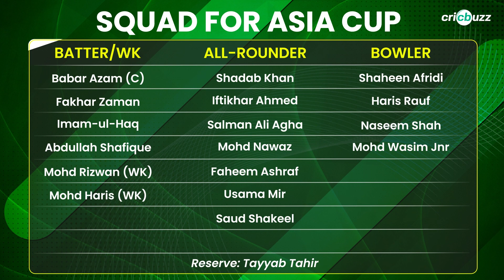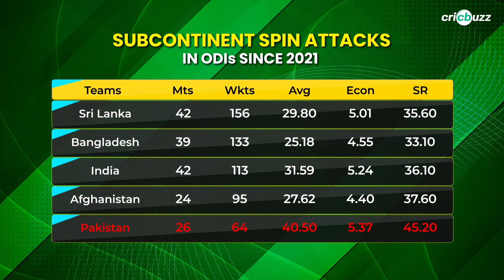Asia Cup 2023: Pakistan form guide ft. Babar Azam, Shaheen Afridi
Ranked No.1 in ODI cricket, how have Pakistan fared leading up to Asia Cup 2023? Who is the X-Factor to watch out for? Tap to watch